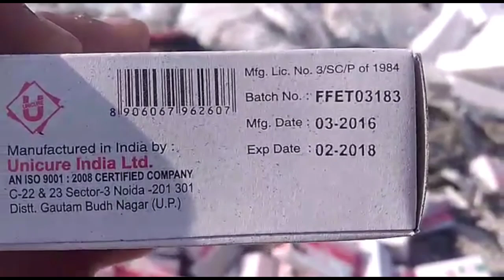अरनिया सरकार की जनहित कोशिशों को चांद सरकारी कर्मचारी मिट्टी में मिला दिये ,बात अरनिया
अरनिया  सरकार की जनहित कोशिशों को चांद  सरकारी कर्मचारी मिट्टी में मिला दिये ,बात अरनिया की है यँहा नाले के पास लाखों रूपय की दवाइयां जो की एक्सपाइर हो चुकी थी बरामद हुईं। अक्सर लोग जब सरकारी हस्पतालों में अपना इलाज करवाने जाते हैं तो उन्हें दवाई बाहर से लेने को बोला जाता है लेकिन आज जो हुआ क्या इसका कोई उच्च पदस्थ  अधिकारी संज्ञान लेगा ?क्या अरनिया हॉस्पिटल के स्टोर इंचार्ज से पूछ ताश होगी ?क्या बात बात पे अपनी पीठ थपथपाने वाले जोनल स्वास्थ अधिकारी और ब्लॉक मेडिकल ऑफीसर कुछ बोलेंगे इन सभी सवालों के साथ फैसला जनता को करना है।